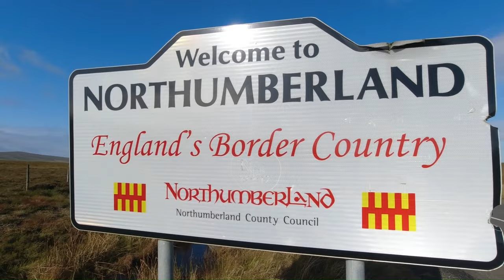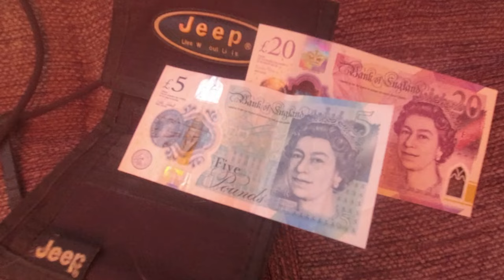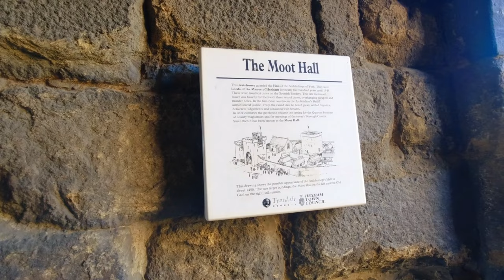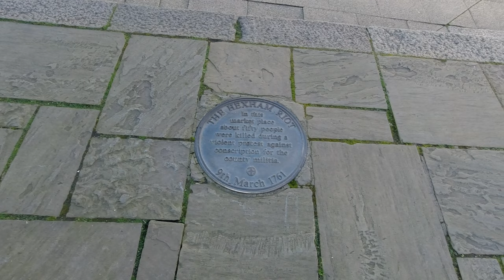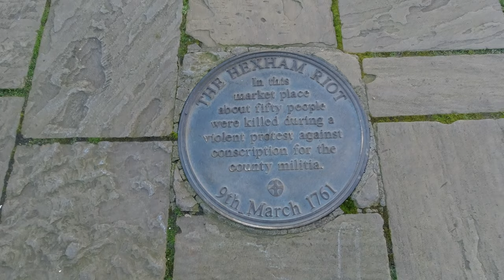Northumberland 250 Road Trip - Hexham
On our Northumberland 250 road trip we stop off to have a look around the historic town Hexham

Every comment or like on our videos helps to grow our channel. The more you interact with us, the more it helps YouTube to promote it.
 if you want a shout out in a future video please consider buying us a coffee.